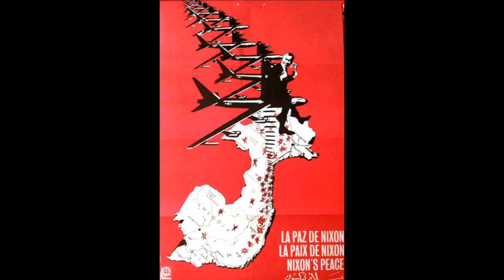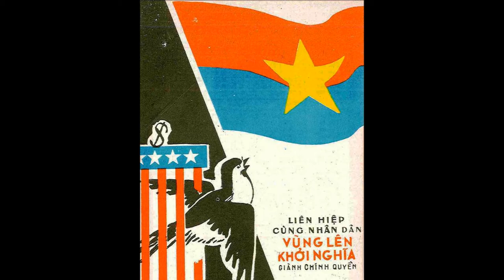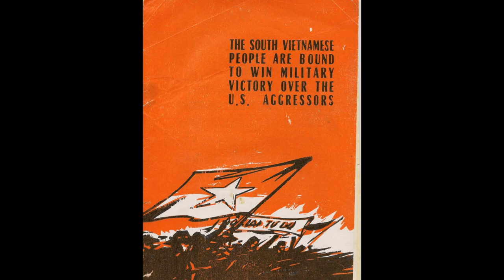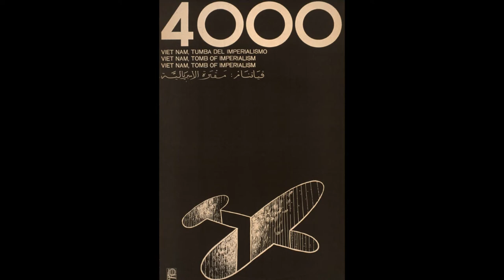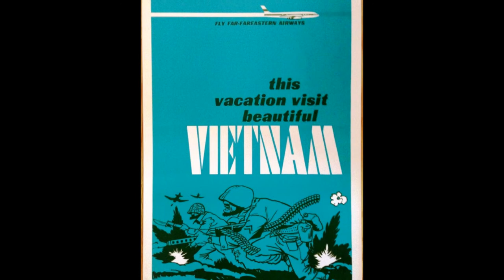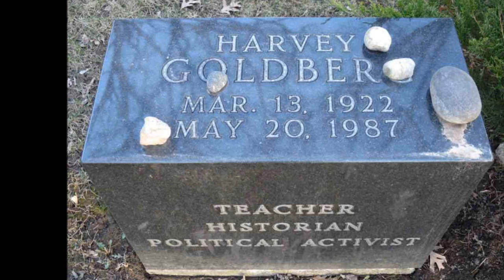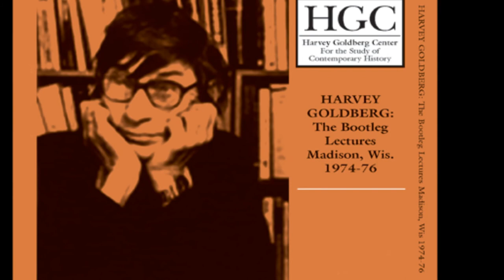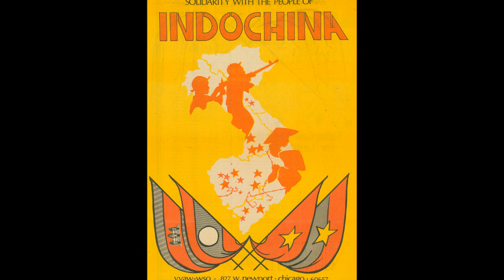Harvey Goldberg Lectures! Marxism and History Vietnam Part Two 1931-1945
Harvey Goldberg Lectures! Marxism and History Vietnam Part Two 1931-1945, 1977. Harvey Goldberg lectures the background to US involvement in Vietnam and the politics of the National Liberation Struggle. Thanks to the Brecht Forum Archive for all the available audio of Harvey Goldberg's lectures.
From wiki: Harvey Goldberg (March 13, 1922, Orange, New Jersey – May 20, 1987, Madison, Wisconsin) was a teacher, historian and political activist.
For thousands of students, Harvey Goldberg was the greatest teacher of their lives. In an era when an average professor might receive a round of polite applause on the last day of the semester, Goldberg got an ovation at the end of every lecture.
His career as a lecturer began early. "I was just barely 23 when I began to talk and I've been talking ever since," he told an interviewer in 1977. His first lecture was before an ancient history class, when one of his professors "pulled me out of the corridor and into 272 Bascom. After that, everything was an anti-climax."[3]